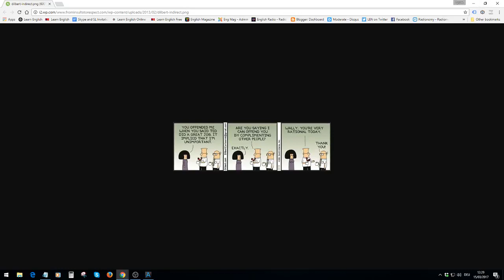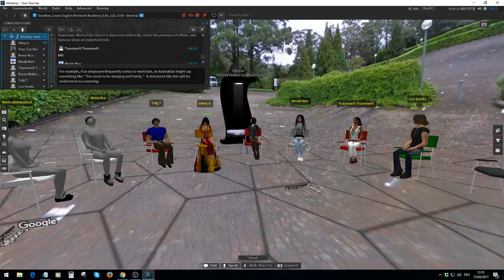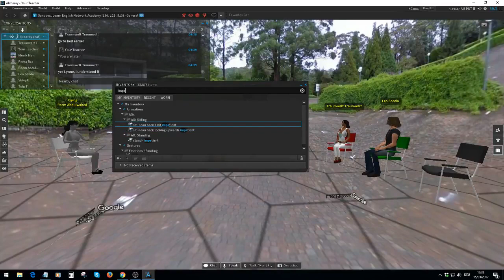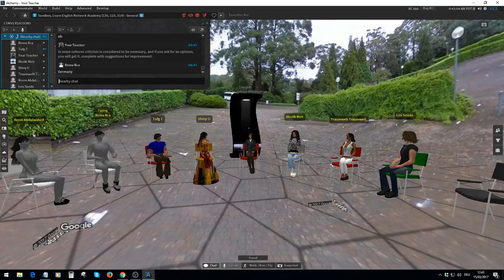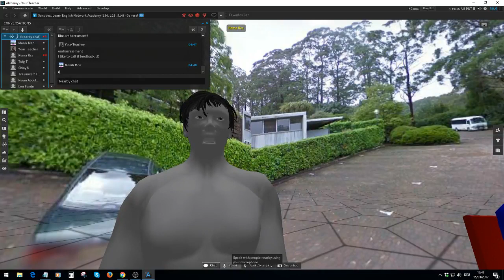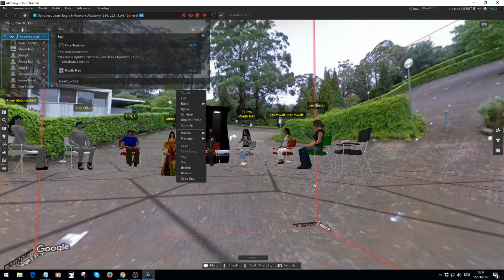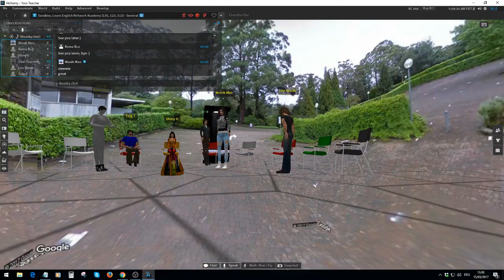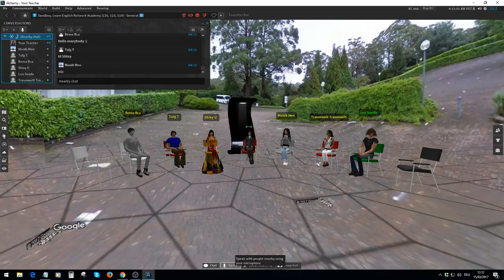Learn English Doing business in Australia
This week we talked about how criticism might be perceived in Australia, and the use of humour (and sarcasm), which can be tricky to read. To learn more about our sessions, visit the Learn.

Today we discussed swearing in the workplace, and the question Where the Bloody Hell Are You? And I have voice! Yay! To learn more about our sessions, visit the Learn English Network..

Doing business in Australia. learnenglish2017 businessenglish.

Continuing our session on Doing Business in Australia. We asked the following question:- If an Australian invited you to their home, would it mean you are close friends? And discussed how.